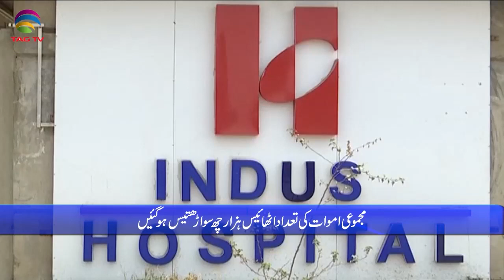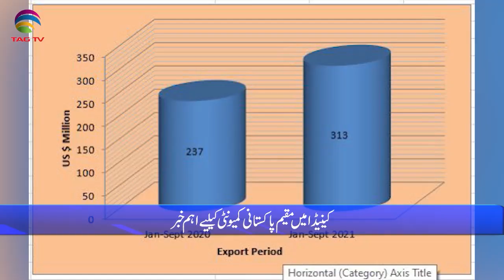Pakistan News Bulletin with Rukhsar Shahzad, Nov 18, 2021